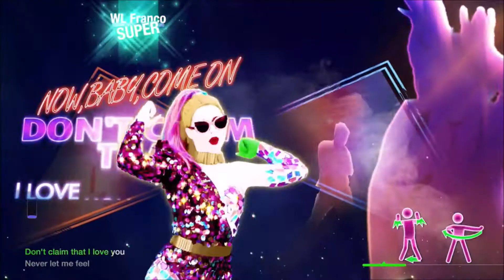À La Folie - Julien Granel [Just Dance 2022 Fanmade Mashup]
More things are coming for 2022!

Just wait for em' next year... :]

In the meantime, have this french mashup :D

Credits:
Songs in order of appearence:
*À La Folie (JD 2022 [Exclusive in EU])
*Papaoutai (Extreme African Alternate Version) (JD 2016)
*I'm Outta Love (JD 2022)
*Freed From Desire (JD 2022)
*On The Floor (JD 4)
*Venus (JD 3)
*Super Bass (JD 4)
*When I Grow Up (JD 2)
*Cool For The Summer (JD 2016)
*Volar (JD 2021)
*Side To Side (JD 2018)
*These Boots Are Made For Walking (JD 2016)
*Black Widow (JD 2015)
*Old Town Road (JD 2020)